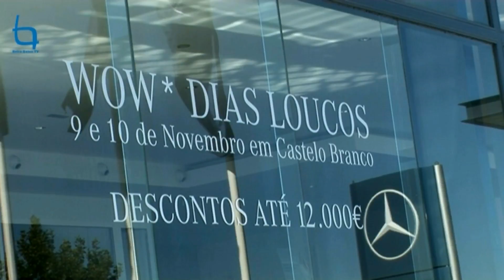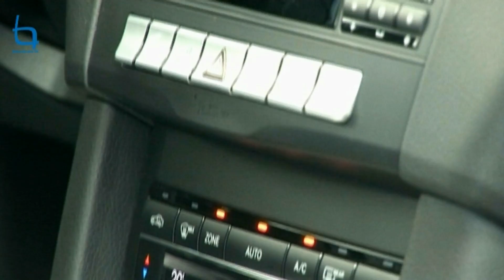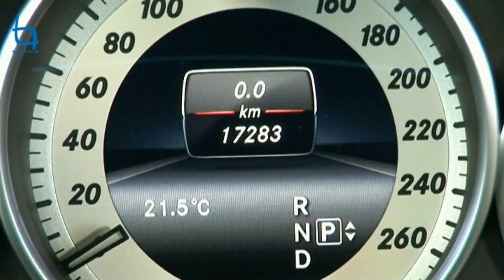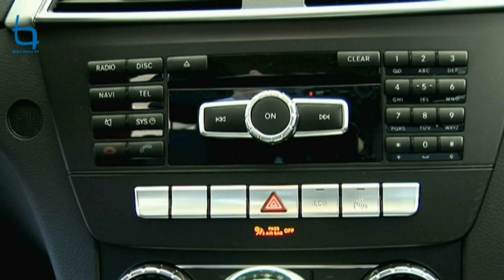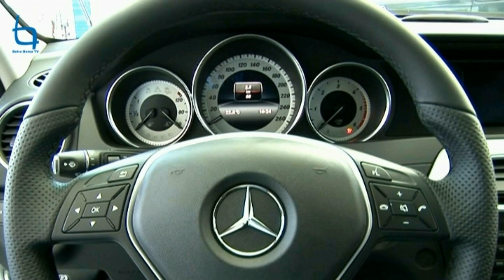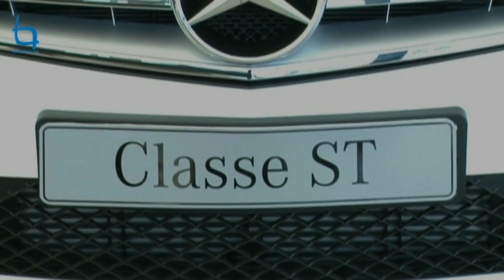Fim de semana louco em Castelo Branco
A Caetano Retail está a preparar para os próximos dias 8, 9 e 10 de novembro uma campanha de venda de viaturas novas, semi novas e de serviço.Esta ação que pretende atrair novos clientes vai ter descontos que podem chegar aos 15.000 euros. Uma oportunidade de negócio que pode fazer a diferença em tempos de crise.